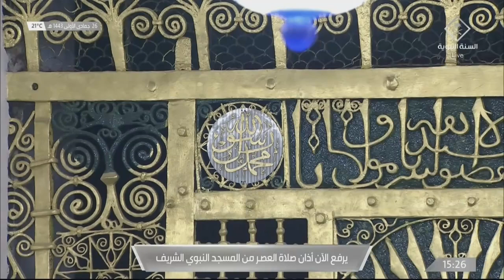30th Dec 2021 Madeenah 'Asr Adhaan Sheikh Usaamah Akhdhar